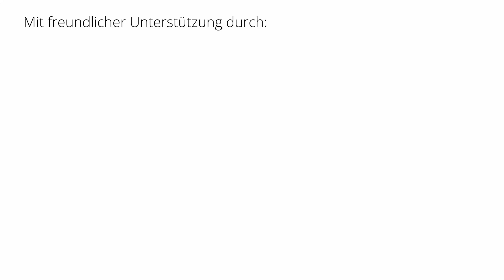Das war die Kindergesundheitswoche 2023 für Ostheim und Neubrück!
Danke an alle Kinder und Erwachsene aus Ostheim und Neubrück, die an den vielen verschiedenen Formaten teilgenommen haben. Die Kindergesundheitswoche 2023 war ein gemeinschaftliches Projekt von vielen Engagierten und Einrichtungen aus den Stadtteilen.

Wir bedanken uns für die finanzielle Unterstützung bei der Bezirksvertretung Kalk sowie durch die Programme Lebenswerte Veedel und den Verfügungsfonds für Ostheim und Neubrück.